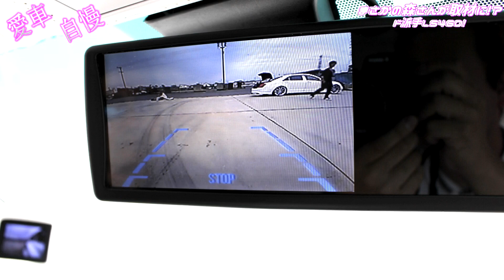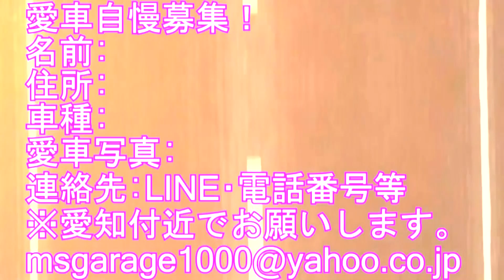(後編)LEXUS LS460 内装真っ白！ド派手な森さん徹底取材！取材シリーズ！Vol.119